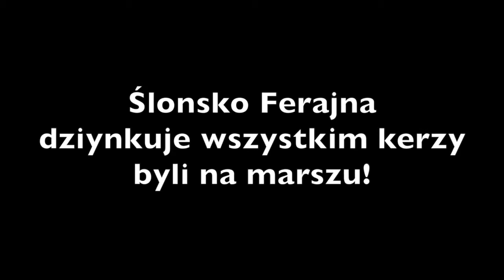IV Marsz Gōrnoślōnskij Identifikacyje